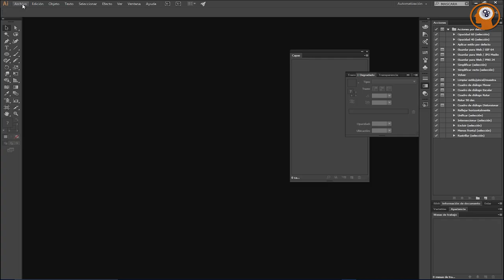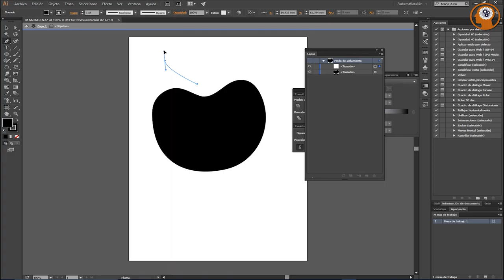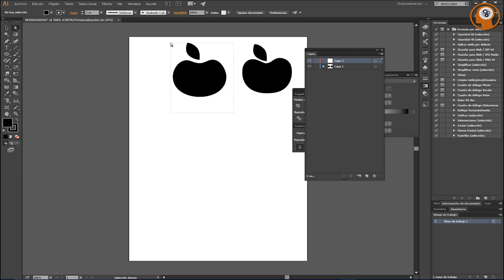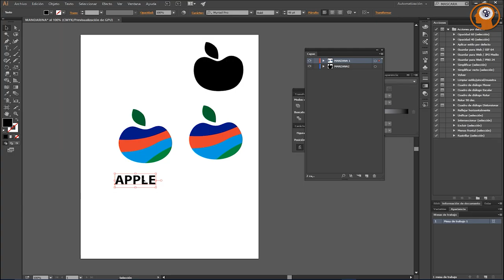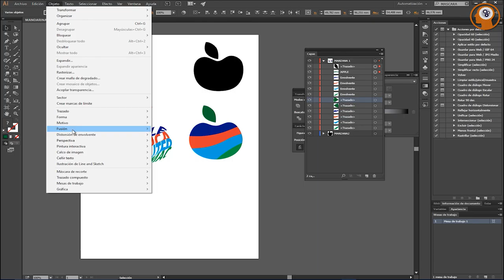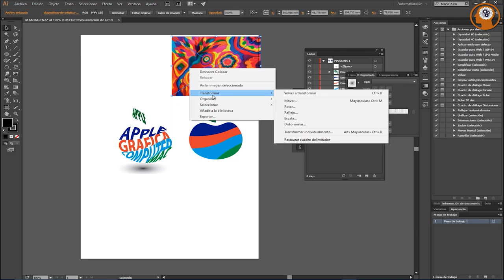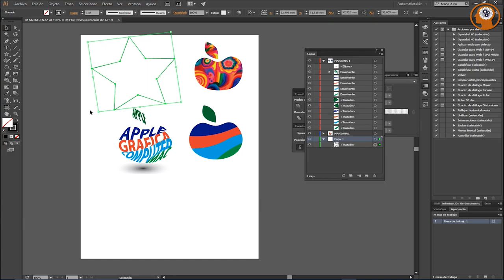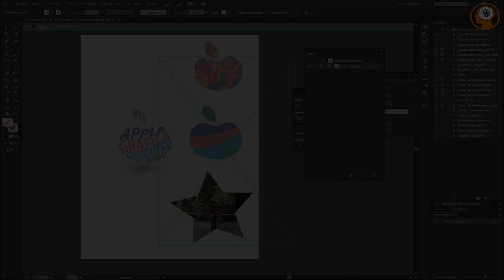CREA TUS OBJETOS FAVORITOS CON TEXTO Y APRENDE A USAR MASCARAS EN ADOBE ILLUSTRATOR CC 2015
En este videotuto, os enseñaré como crear una manzana o cualquier objeto hecha a base de texto y  también a usar las mascaras con nuestra herramienta vectorial ADOBE ILLUSTRATOR.

SI OS HA GUSTADO COMPARTID EL VIDEO Y DAR LIKE, ESO AYUDA COMO BIEN SABÉIS MUCHÍSIMO A LA COMUNIDAD.

Saludos compañer@s.

Pasate por nuestro blog y descárgate todo los contenidos de los cursos.

Saludos compañer@s.